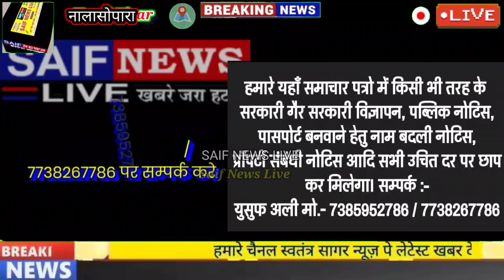Nalasopara Crime News नालासोपारा की विजय नगर पुलिस चौकी से सटी सोने की दुकान मे दिनदहाडे हुई डकैती